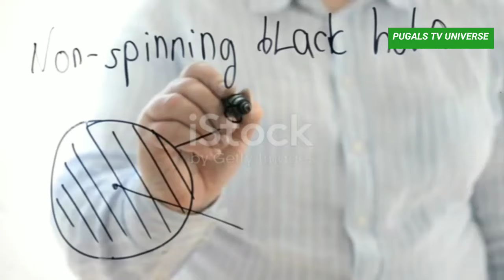Exploring Black Holes: Unraveling the Mysteries of the Universe!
In this video, we dive deep into the fascinating and mysterious world of black holes. From the event horizon to the singularity, black holes push the boundaries of our understanding of space and time. Join us as we explore what happens when stars collapse, how black holes are formed, and the incredible mysteries they hold. This journey through the darkest corners of the universe will leave you awestruck and eager to learn more about these enigmatic cosmic phenomena. Don’t miss this chance to uncover the secrets of black holes!